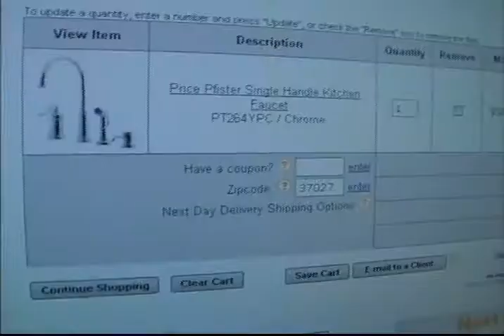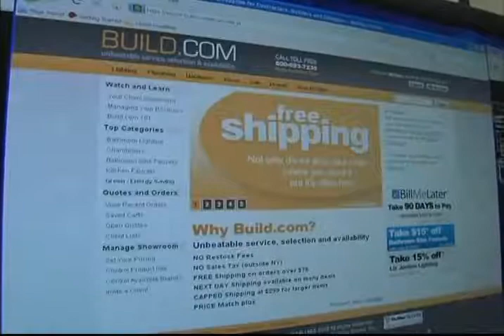Material Management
Hart Enterprises / Hart Custom Homes practices good business policies by watching every penny starting with material management.